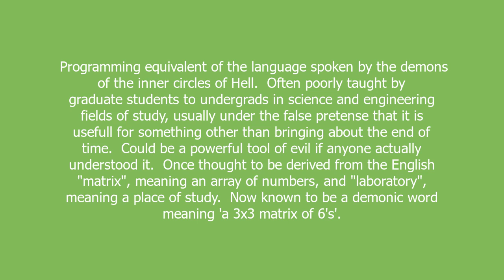matlab meaning and pronunciation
Programming equivalent of the language spoken by the demons of the inner circles of Hell.  Often poorly taught by graduate students to undergrads in science and engineering fields of study, usually under the false pretense that it is usefull for something other than bringing about the end of time.  Could be a powerful tool of evil if anyone actually understood it.

Once thought to be derived from the English "matrix", meaning an array of numbers, and "laboratory", meaning a place of study.  Now known to be a demonic word meaning 'a 3x3 matrix of 6's'.

matlab definition by Urban Dictionary